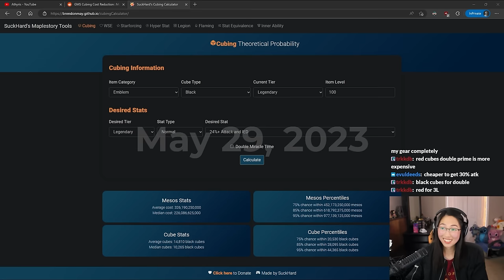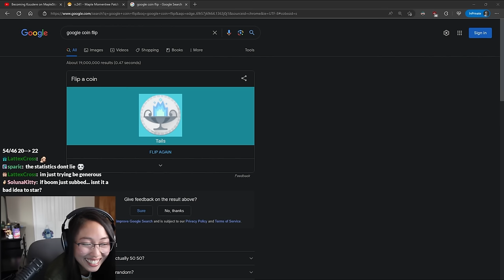Aran Gear Progression - This Potential Costs 326b?! | MapleStory (Part 3)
Athyris's Aran's gear progression diary on MapleStory. In this segment we accidentally get a crazy potential and either multiple 22s, or multiple traces. Hopefully the former...

0:00 Intro
0:26 May 14, 2023 - Cube Sale
5:22 May 29, 2023 - 5/10/15